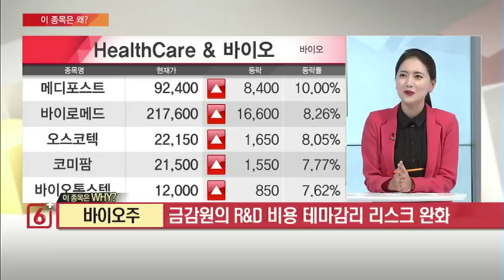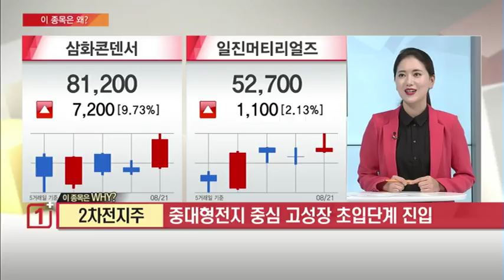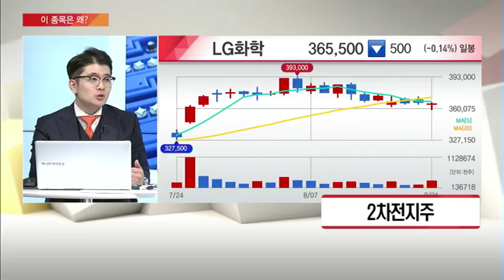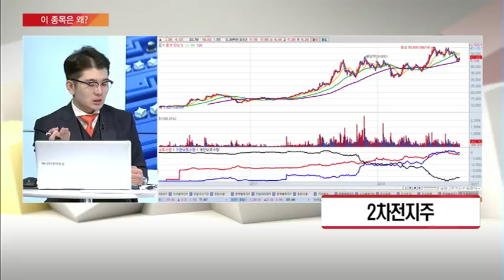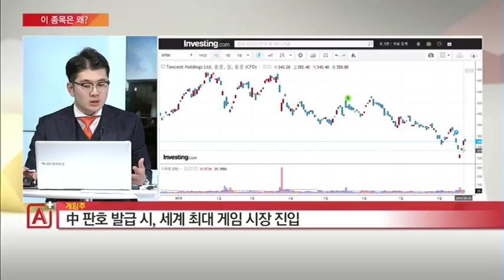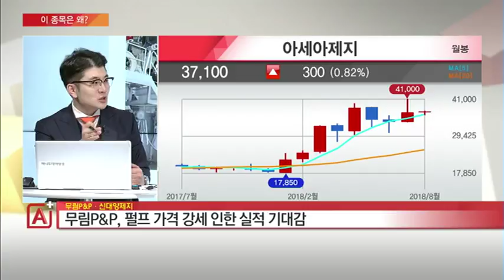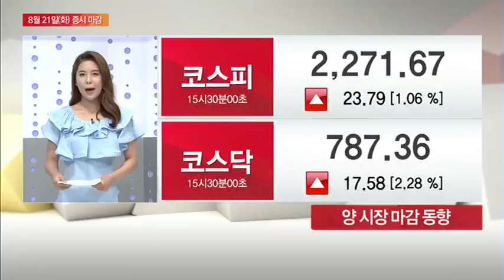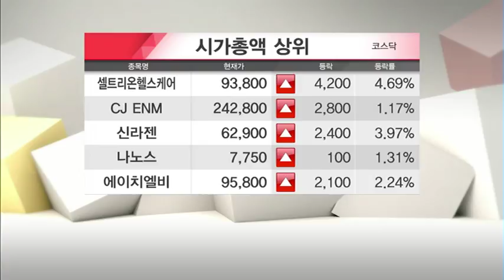[이 종목은 왜?] JYP Ent. 게임주 2차전지주 무림P&P · 신대양제지 내일장 톱픽은? - 한용희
08/21 마감전략 A+